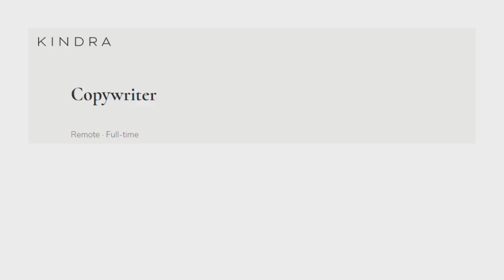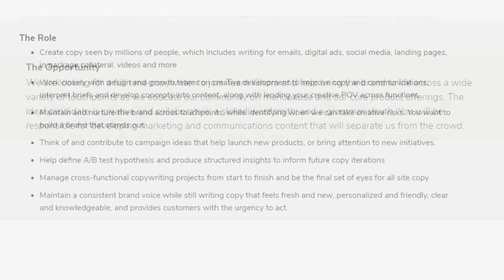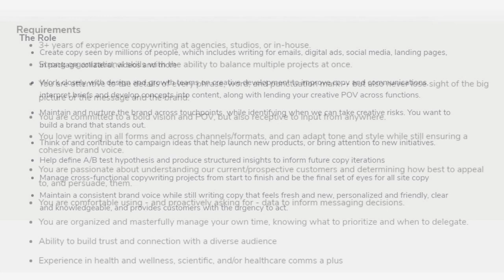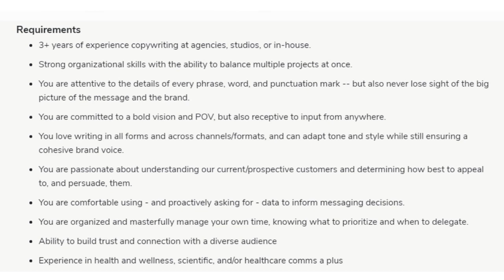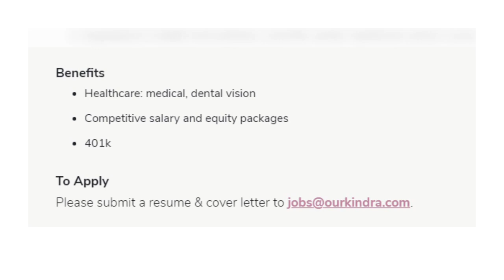$52000 PER YEAR. NO PHONE! REMOTE WORK. WORK FROM HOME. FULLTIME JOB 2022.